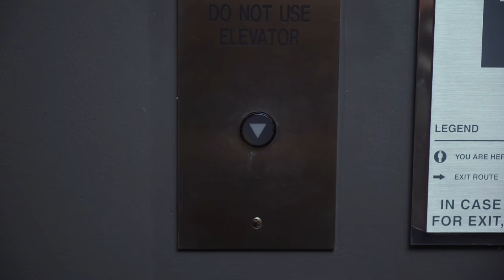Mom Learns Why We Don't Label Others | Dhar Mann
⚑  MOBILE APP ⚑

CHAPTERS:
00:00    Why We Shouldn't Label Others
03:14    Dhars Outro
03:59    Recommended Video To Watch Next